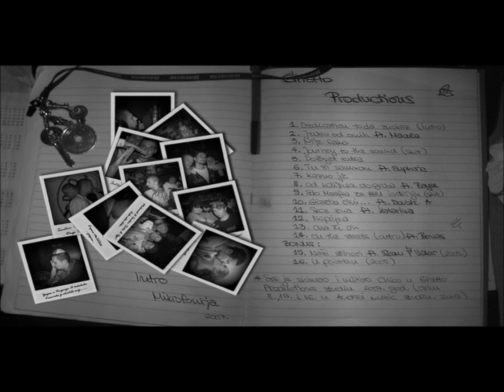Intro - Mikrofonija (2007)